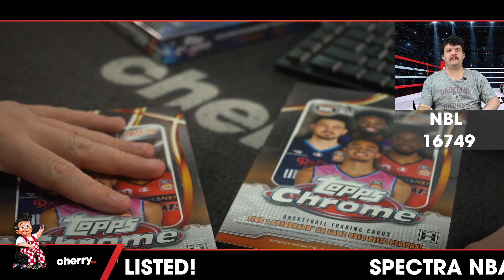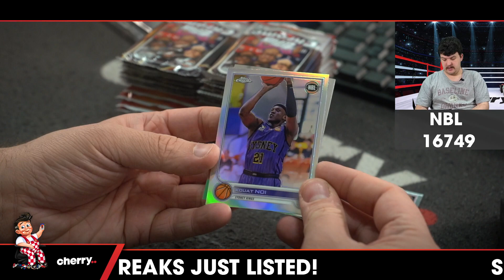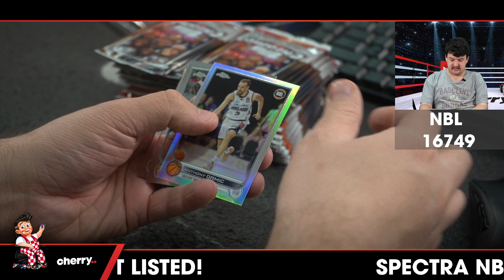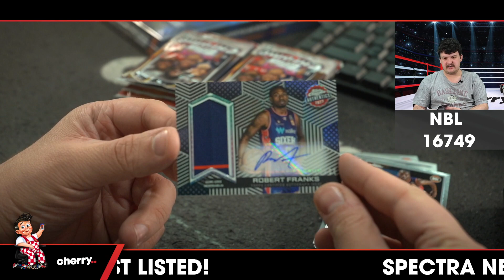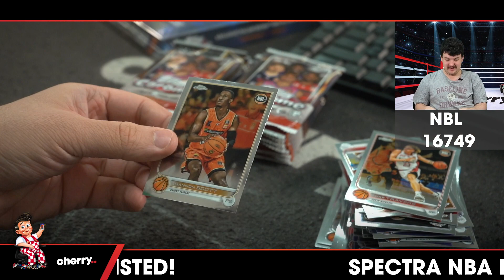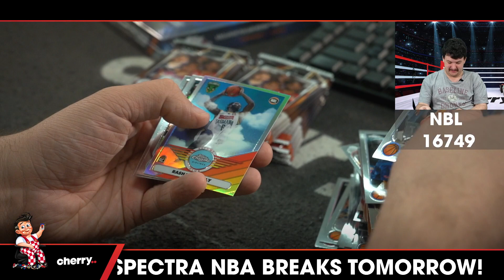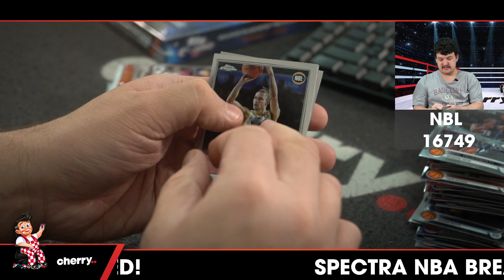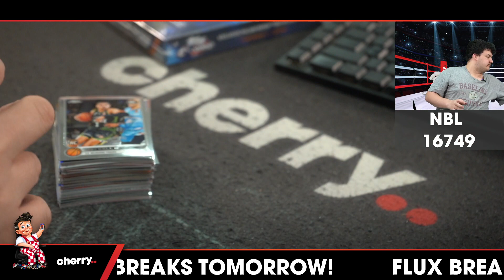22-23 Topps Chrome NBL 2-Box Break #16749 - Team Based - Sep 05 (5pm)